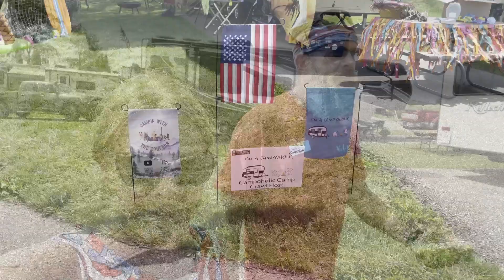1st Annual Campoholics Campout at Evergreen Park RV Resort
Join us as we attend the 1st Annual Campoholics Campout at Evergreen Park RV Resort in the Amish country! What a great time from raffles, to trailer trash parties to game nights, to late night fires.  No adventure is complete without a hitch though.  Nothing like storms with tornado warnings when your camping! Mike and Missy of The Campoholics did a fantastic job of bringing people together for a fun filled event.  Be sure to join us next year for the 2nd Annual Campoholics Campout!

Other channels in video:
On Instagram: RV Life of Riley
Places we visited:
Red Tomato Market
Amish Door Market
Campground we stayed at: Evergreen Park RV Resort, Dundee, OH

Chapters:
00:00 Introduction
01:52 Checking In
05:11 Meet and Greet for 1st night
07:07 Evergreen RV Resort recap
13:59 'Merica Day & Camper Crawl
21:14 Amish Door Village
22:42 Tornado!
24:39 Trailer Trash Party
26:12 Campoholics Campout Recap

We hope you enjoy this video and that it inspires you to keep your adventures going!  Happy camping and safe travels from our RV family to yours!

✌🏼Mike and Shelley💙

❇️👉PLEASE be sure to comment, we really appreciate the interactions!